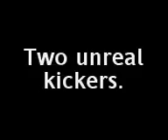Two unreal kicks..3gp